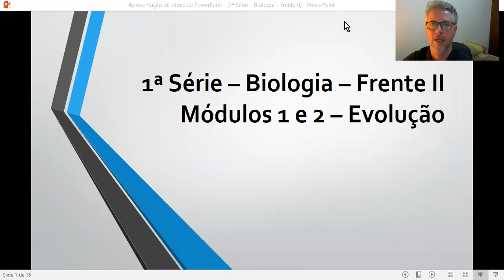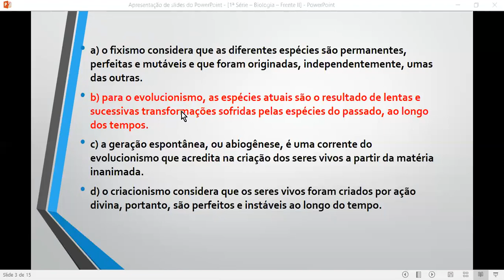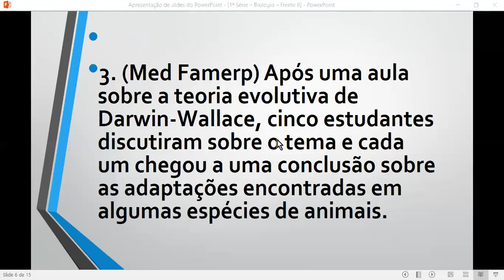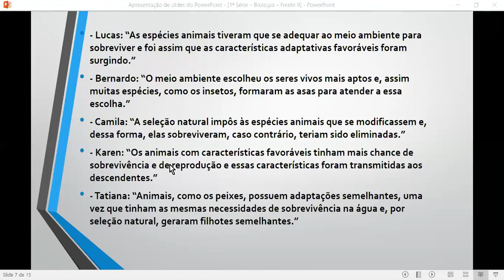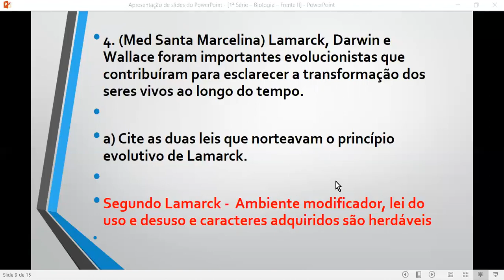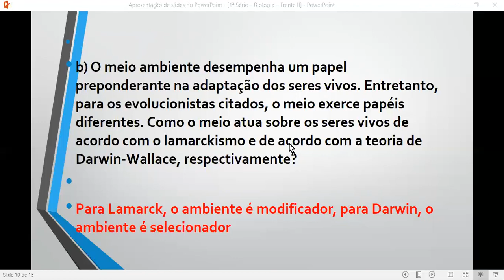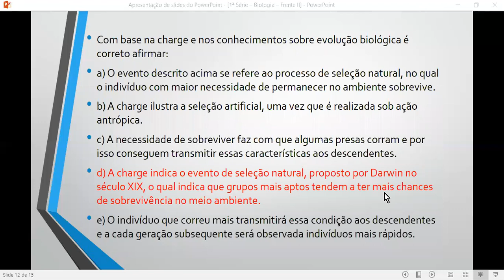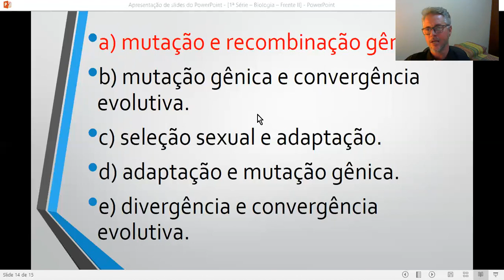prim col bio2 mod 1 e 2 correção de exercicios